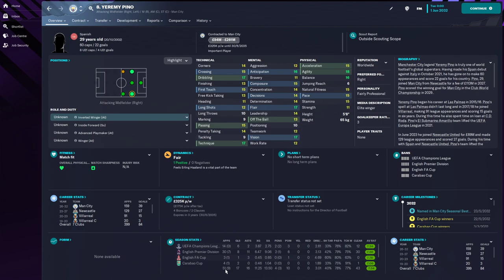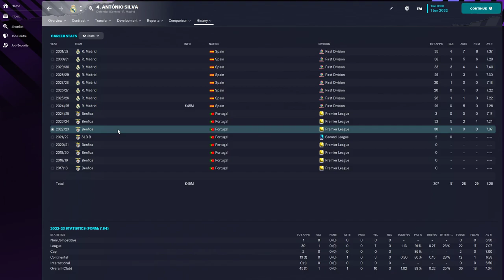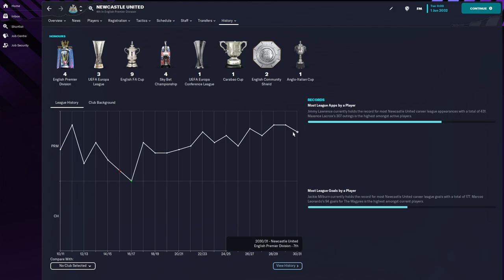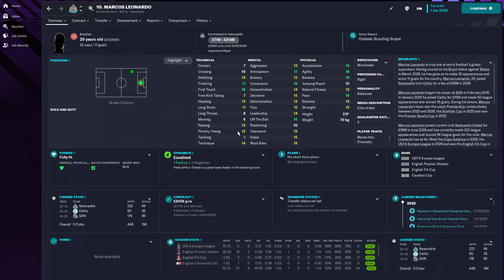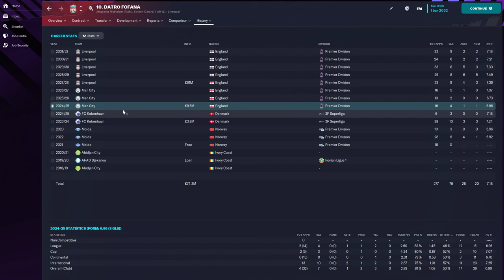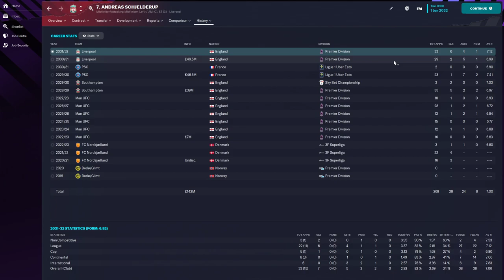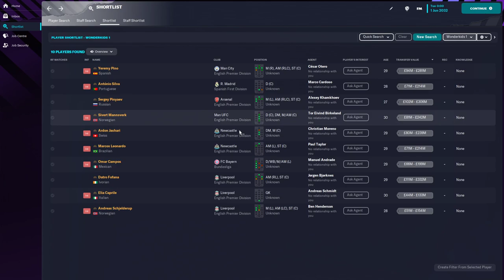The Best Wonderkids 10 Years On - Part 1 - FM23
In todays video we look at 10 wonderkids and see how their careers have progressed 10 years on. We look at players such as, Datro Fofana, Yeremy Pino, Andreas Schjelderup and Elia Caprile and more.

About Me: My names Jamie. I'm 23 and make videos on Youtube and plan to livestream on twitch soon. I make videos about Football Manager. On FM23 I will be rebuilding teams, highlighting wonderkids, tactic videos with tips to help you improve and teach you.